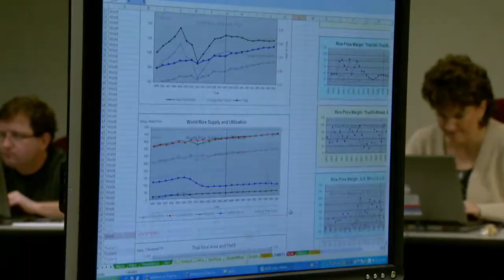ACRE (University of Missouri)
Farmers are getting their equipment and fields ready for planting. Another tool for farmers may help protect their income. The Average Crop Revenue program, ACRE, is a new federal program, part of the 2008 farm bill.